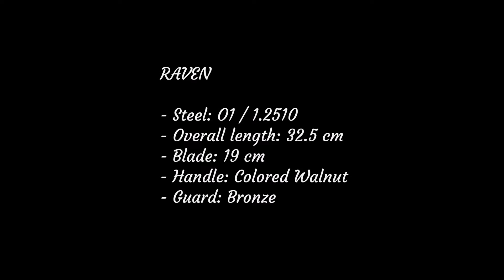RAVEN - handmade Knives / handgemachte Messer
- Steel: O1 / 1.2510
- Overall length: 32.5 cm
- Blade: 19 cm
- Handle: Colored Walnut
- Guard: Bronze